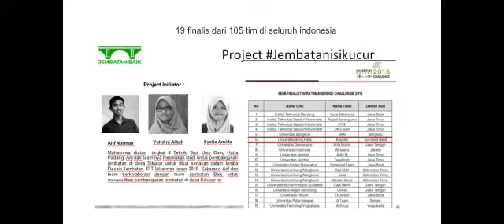Apa Sih Keunggulan Prodi TEKNIK SIPIL Univ Bung Hatta??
Berikut beberapa keunggulan Prodi Univ Bung Hatta